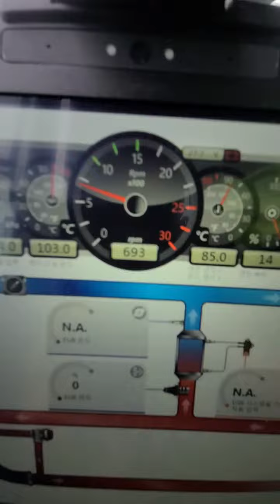부산 칼마 DRG450 리치스테커 시운전